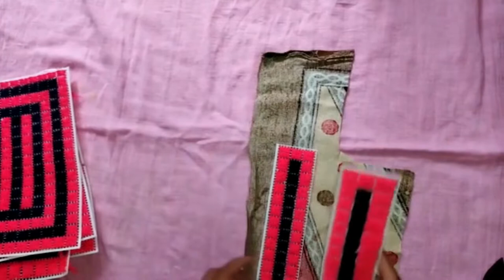नेट की मदद से बहुत ही सुंदर सा पर्स 👜👜 बनाए घर पर || HOW TO MAKE PURSE AT HOME USING NET VERY EASILY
HEY GUYS..!!👋👋
तो आज हम बनाने जा रहे है नेट की मदद से सुंदर पर्स , यकीनन आप ने ऐसा पर्स कही नहीं देखा होगा ||

MATERIAL REQUIRED :-
👉WOOL OF ANY COLOUR OF YOUR CHOICE
👉SCISSOR
👉NEEDLE AND THREAD
👉ANY WASTE CLOTH